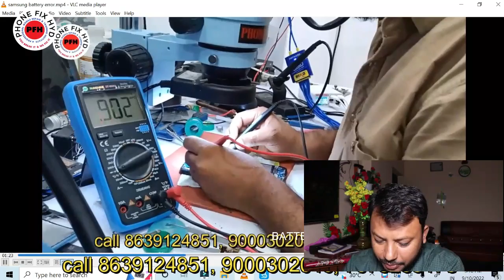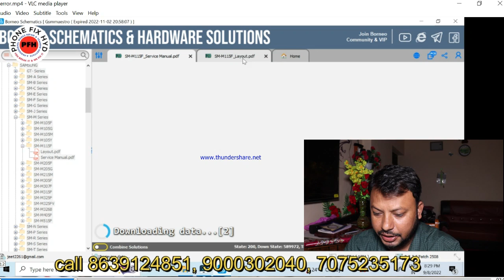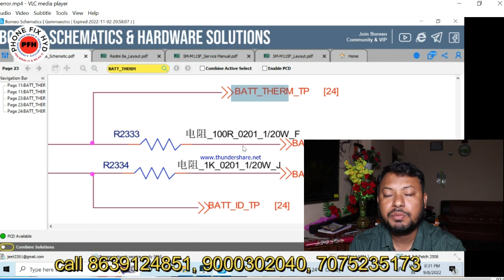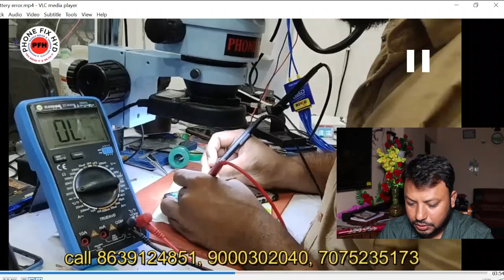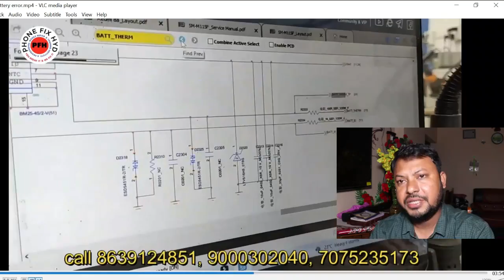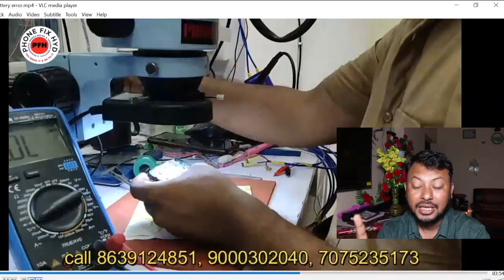SAMSUNG M11 CHARGING ERROR SOULUTION EASY TRICK || DETAIL VIDEO 99% LOG NAHI JANTE YE PROBLEM !!